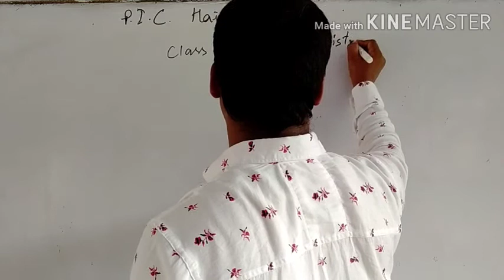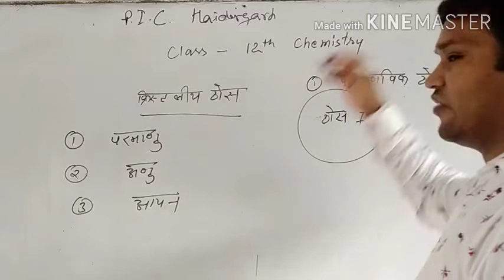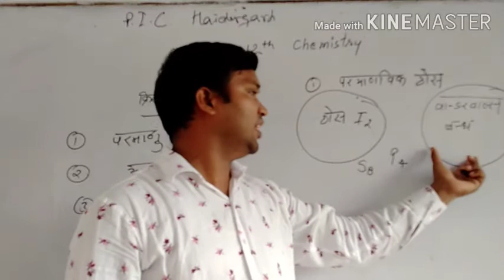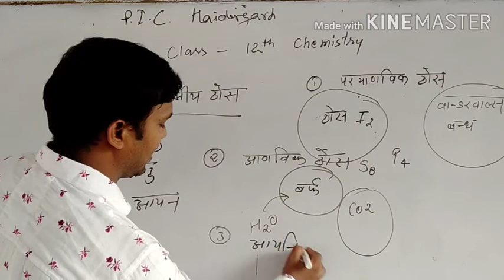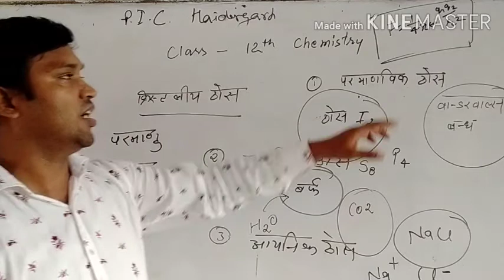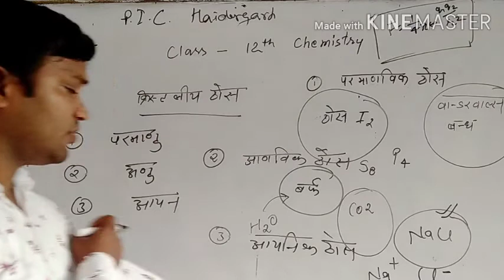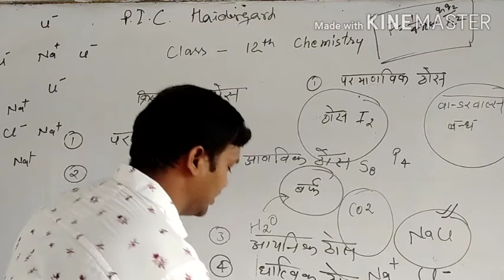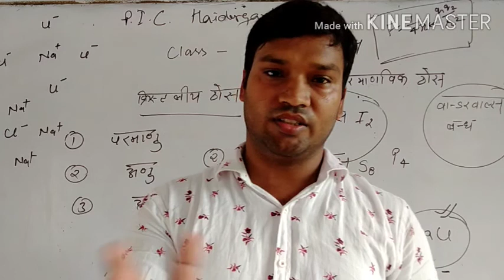Chemistry by vinod sir class 12th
P.I.C haidergarh